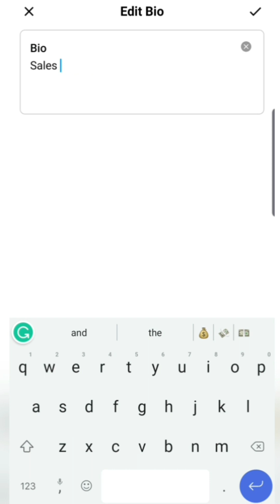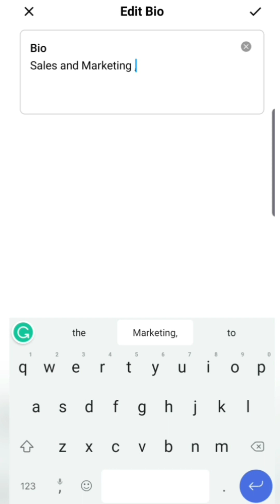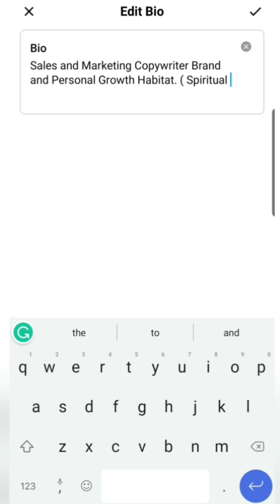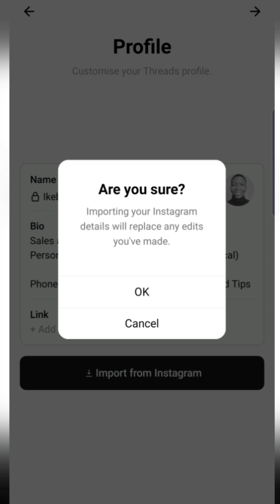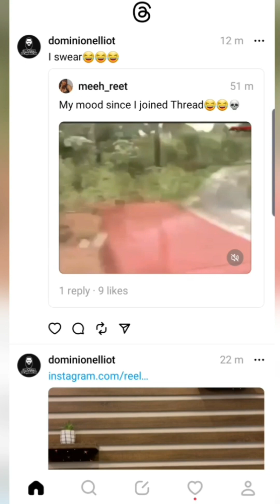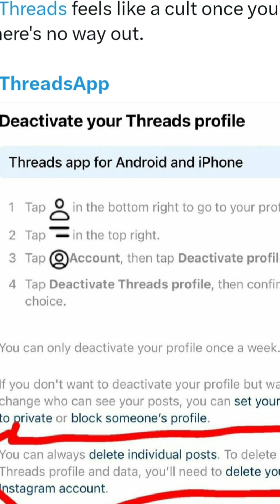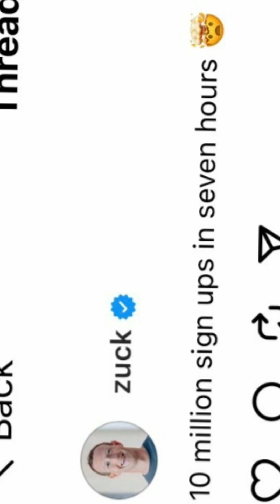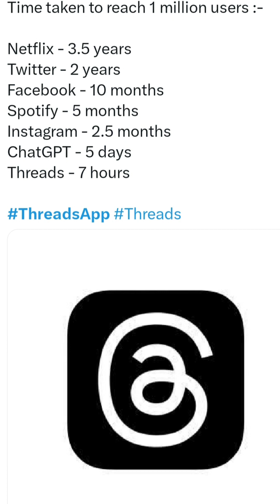Threads trending on threadsapp ,is this the end of twitter?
This is the time to join the "bandwagon" over 50 million users in less than 24 hours this is something else.